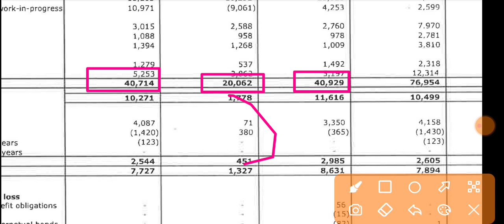Monte Carlo Fashions Q3 Results 2024 🔴 Monte Carlo Results 🔴 Monte Carlo Share Latest News